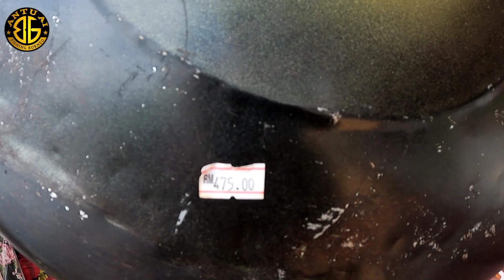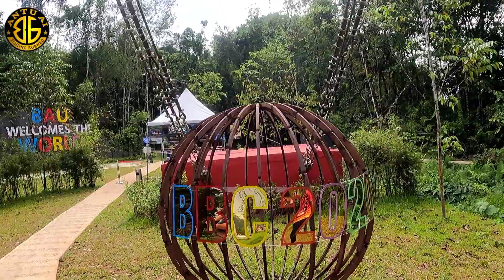jalan-jalan ke serikin➡️tasik biru#serikin#tasikbiru#jalanjalan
jalan2 ke serikin masa cuti hujung minggu dengan family,selepas ke serikin kita singah di tasik biru area bau.